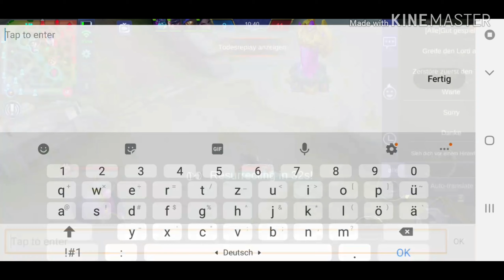Hayabusa Gameplay (Mobile Legends)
Build: Rapid boots, Bloodlust Axe, Endless Battle, Blade of Despair, Wind Talker and Hunter strike.